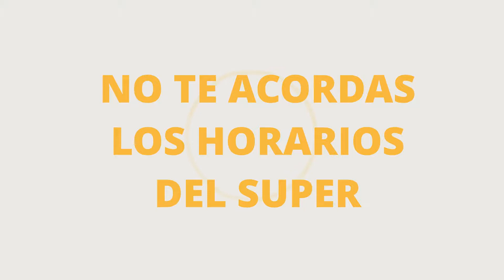COSAS QUE TE PASAN EN CUARENTENA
HICIMOS UN SKETCH BIEN BIZARRO, DE LAS COSAS QUE PASAN EN CUARENTENA